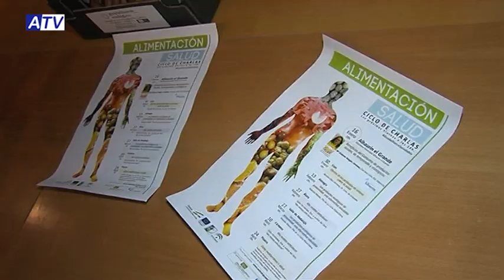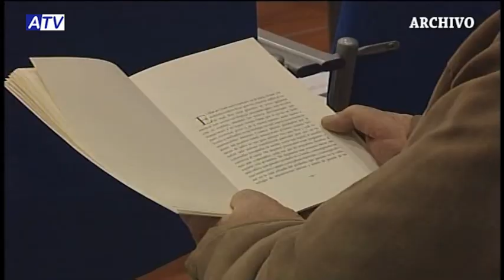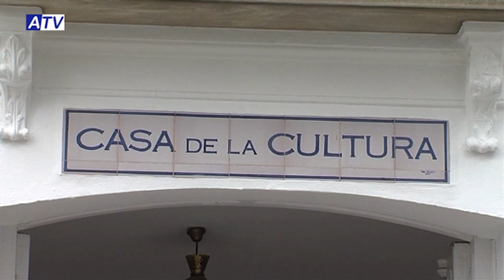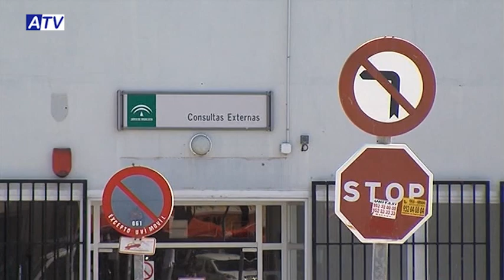INFORMATIVO 19 01 15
1. SAN ANTÓN
2. I CHARLA SOBRE ALIMENTACIÓN Y SALUD DE Mª DOLORES RAIGÓN
3. PREVIA ENTREGA DE PREMIO RELATO CORTO GERALD BRENAN
4. COLAPSO EN EL CLÍNICO POR LA GRIPE
5. PREVIA FIESTAS EN HONOR A SAN SEBASTIÁN
6. C.D. ALHAURINO – JAÉN B
7. C.B. EL PALO - C.B. MERIDIANO
8. CIERRE: JUEGOS COMARCALES DE FÚTBOL 5

ALHAURÍN EL GRANDE-ACTUALIDAD-INFORMACIÓN